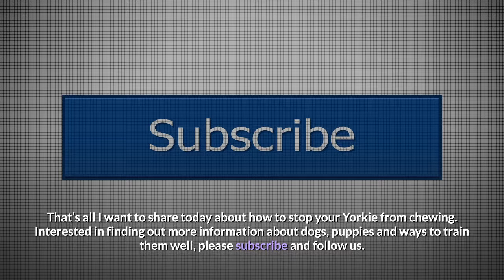How To Stop Your Yorkie From Chewing – 7 Noteworthy Tips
Click to read the whole blog:
When you're not around, your Yorkie prefers chewing your favorite sofa or piece of clothing? Then you should know how to stop your Yorkie from chewing. Don't hesitate no more. Let's watch!